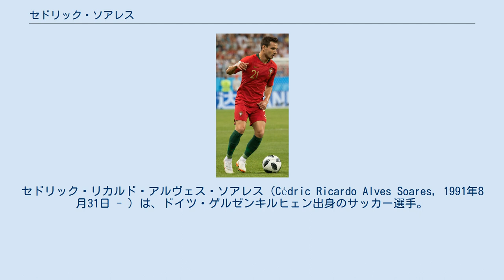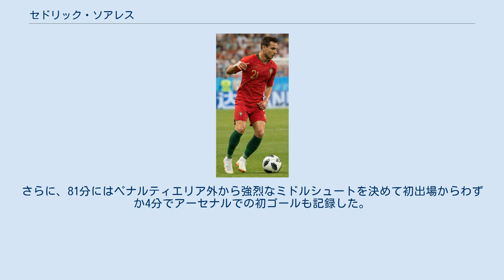セドリック・ソアレス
セドリック・リカルド・アルヴェス・ソアレス（Cédric Ricardo Alves Soares, 1991年8月31日 - ）は、ドイツ・ゲルゼンキルヒェン出身のサッカー選手。
プレミアリーグ・アーセナルFC所属。
 2011年5月8日、ヴィトーリアFC戦でプリメイラ・リーガデビューを果たす。
 2015年6月18日、サウサンプトンFCに4年契約で移籍した。
同年6月30日のフィテッセ戦で初出場すると、8月9日のプレミアリーグのニューカッスル・ユナイテッドFCでリーグデビュー、グラツィアーノ・ペッレのゴールをアシストする活躍を見せる。
その後は右サイドバックの不動のレギュラーとしてポジションを譲らず、2018年3月18日のFAカップ・ウィガン・アスレティックFCで初得点もあげた。
2017年夏にはFCバルセロナも獲得に興味を示していた。
 2019年1月26日、インテルに買取オプション付きで期限付き移籍。
 2020年1月31日、アーセナルFCにシーズン終了までの半年間の契約で期限付き移籍することが発表された。
2020年6月24日、ローン契約終了が間近に迫った中、アーセナルが完全移籍で獲得したことを発表した。
ローン獲得時にセドリックは負傷しており、そのまま新型コロナの影響でリーグ戦が中断、さらにリーグ戦再開後すぐの練習中に顔を負傷したためアーセナルで一度もプレーしないままクラブは買い取りの決断をした。
2020年7月1日、プレミアリーグのノリッジ・シティFC戦で77分からの途中交代でアーセナルでの初出場を果たした。
さらに、81分にはペナルティエリア外から強烈なミドルシュートを決めて初出場からわずか4分でアーセナルでの初ゴールも記録した。